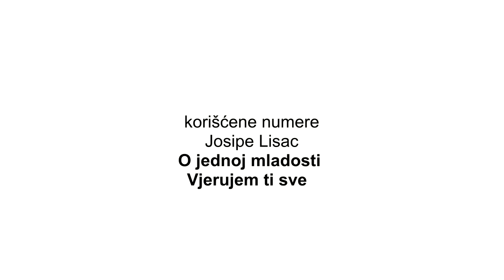YU Rokenrolanje ep. 33: Josipa Lisac - Dnevnik jedne ljubavi [1973]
YU ROKENROLANJE je video podcast serijal zamišljen kao podsećanje, analiza i sumiranje utisaka nakon slušanja albuma koji se nalaze u knjizi YU 100: najbolji albumi jugoslovenske rok i pop muzike, autora Duška Antonića i Danila Štrpca.

Stavovi izneti u emisiji su lični stavovi autora i na koji način nemaju nameru da uvrede bilo koga, a kritički ton je stvar lične percepcije.

Autor i narator: Marijan Cvetanović
Snimatelj i montažer: Velimir Stojanović

Produkcija: Forum Artisticum i FatHipster.net

Snimanje omogućili:
Igor Aleksić i Goran Planić
Momčilo Cvetković i Zoran Cekić